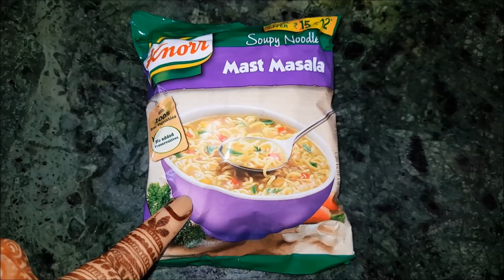Eid Vlog | A whole day with me | official heena vahid.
xoxo.